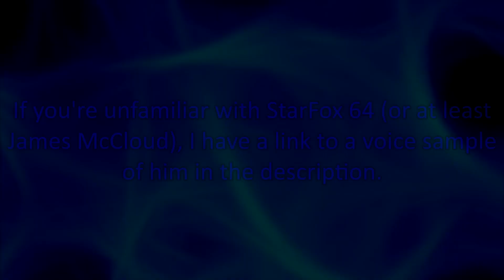James McCloud (StarFox 64) Impression Reel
For my fourth individual StarFox 64 impression reel, I decided to cover Fox McClouds dad: James McCloud, also voiced by Mike West.